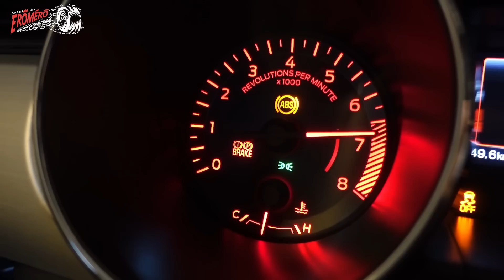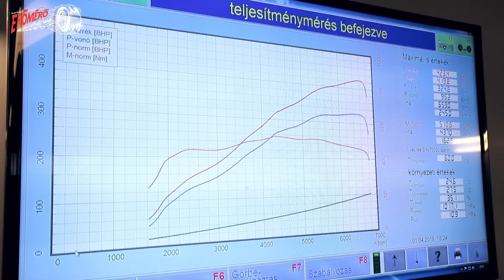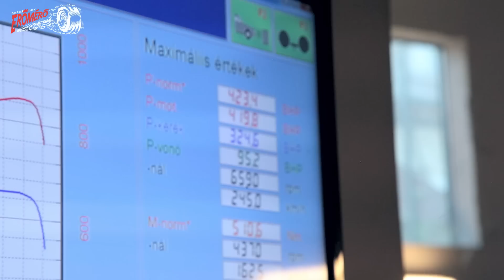Totalcar Erőmérő: Ötezer ok, amiért imádjuk a V8-at (Ford Mustang GT 5.0)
A Ford Mustang 2015-ös verziója nem holmi gyenge amerikai kacat, hanem szupermodern nyolchengeres szívó- és kipufogóoldalon változó szelepvezérléssel, ötezer köbcentivel és elképesztő hanggal. Erős is vagy csak a szája nagy?